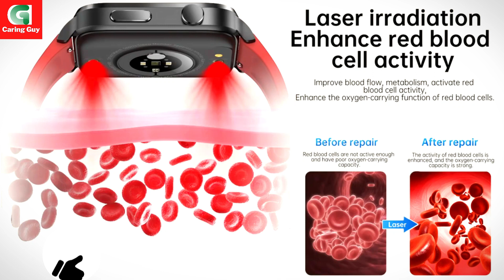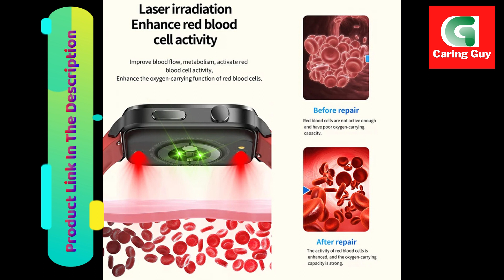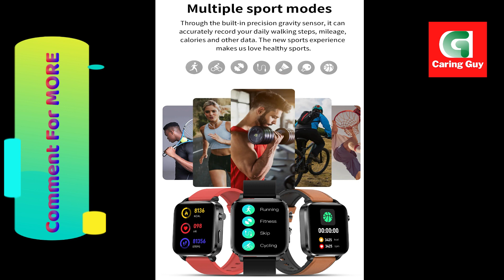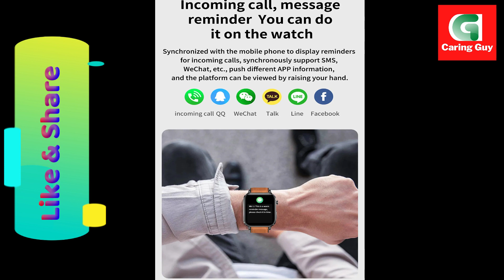Smart Watch Medication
Smart Watch Medication website link to check today's price

Painless Non-invasive Blood Sugar Smart Watch Men Laser Treatment Health Blood Pressure Sports smartwatch Women

Key Point of Smart Watch Medication:
Double probe laser health therapy, temperature monitoring and warning, independent accurate blood oxygen, breathing rate, heart rate monitoring, blood pressure monitoring, remote care for friends and relatives, 1.70 inch full touch screen, metal alloy body training mode, multi-training mode, exercise recording. Sleep monitoring, sitting alerts, call and message alerts .

Special features of Smart Watch Medication: Optimized three high, independent accurate blood oxygen, body temperature, breathing rate, blood pressure, heart rate, blood oxygen, distant relatives and friends care.

Main features of Smart Watch Medication:
Laser-assisted therapy three high, ultra-low Realtek 8762DW 1.70 inch AMOLED screen, temperature monitoring, blood oxygen monitoring, breathing rate,
Exercise function: steps/calories/distance counting
Multi-movement mode: Heart rate monitoring, blood pressure monitoring, sleep monitoring and other health functions
Remotely care for friends and relatives
Eco-friendly TPU/leather strap, no feeling of wearing
Wearable hardware + smart APP + big data cloud service
It can be worn on the body, controlled, displayed and recorded via the APP.
Super long standby. Multi-dial circuit